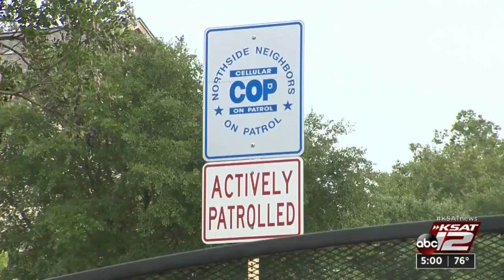‘You are worth getting help:’ Daughters speak out after losing mother to domestic abuse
Sisters Megan Castro and Lauren Trussell are still living with grief every day. Their mother Gabriella Munivar, whose married name was Albright, was murdered by her husband on Sept. 2, 2020, in their Stone Oak home.